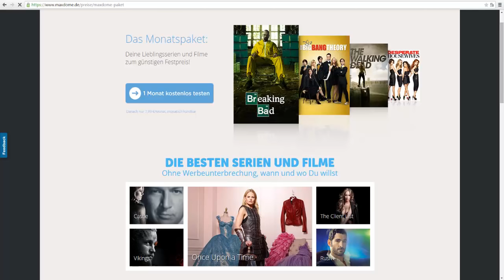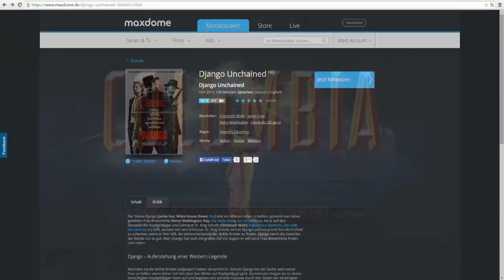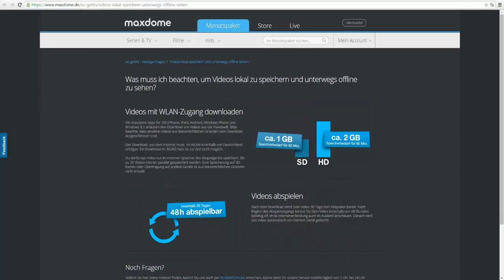Maxdome Test kostenlos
Willkommen zum vetalio.de Test des Video on Demand Streaming-Dienstes maxdome.
Wie schlägt sich der zu ProSiebenSat1 MediaAG gehörend Anbieter im Vergleich mit der Konkurrenz?
Welche Funktionen wissen zu überzeugen, wo schwächelt der Dienst?

vetalio.de liefert die Antworten!

Viele weitere detaillierte Tests zu den unterschiedlichsten Produkten und Diensten finden Sie unter vetalio.de

Sollte Ihnen das Video gefallen haben, vergeben Sie doch einen Like oder abbonieren unseren Kanal, damit Sie keine weiteren Test-Videos verpassen ;-)